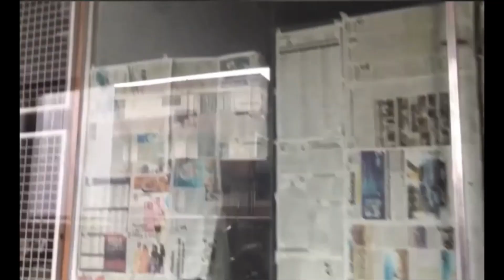Condo Rush Sale! VICTORIA DE MAKATI